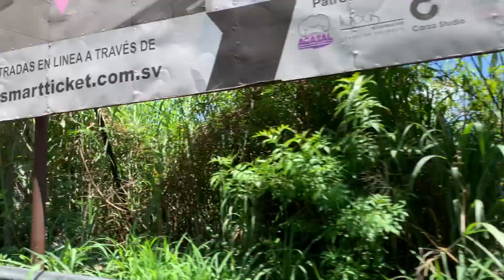Hermoso El Salvador